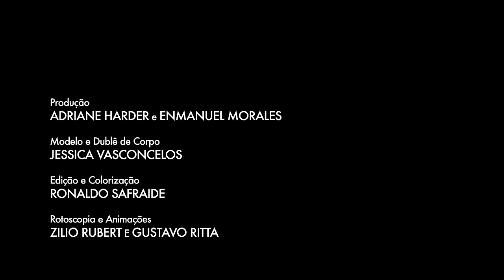Bárbara Eugenia - Doppelganger Love (clipe oficial)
Uma co-produção: Gustavo Guimarães e Trunkshot
Roteiro, Direção de Arte, Produção e Direção: Gustavo Guimarães
Produção Executiva: Andre Albuquerque e Gustavo Guimarães
Direção de Fotografia: Angel Barroeta SVC
Produção: Adriane Harder e Enmanuel Morales
Modelo e Dublê de Corpo: Jessica Vasconcelos
Edição e Colorização: Ronaldo Safraide
Rotoscopia e Animações: Zilio Rubert e Gustavo Ritta
Agradecimentos: Mac’s Club Deuce Bar - Miami, FNAC, Adriane Harder, Enmanuel Morales e Angel Barroeta.
Produzido em Miami e Curitiba, 2016.